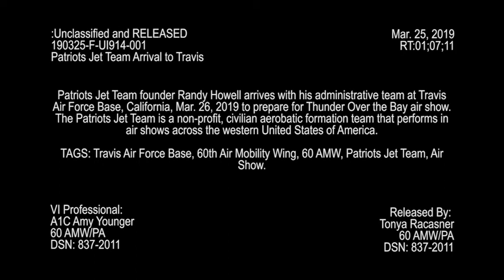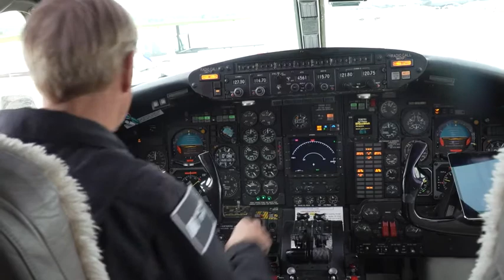Patriots Jet Team Arrival to Travis (2019) 🇺🇸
🔴 [Author]:
Video by Airman 1st Class Amy Younger

🔴 [Unit]:
60th Air Mobility Wing Public Affairs

🔴 [Location]:
Travis Afb, Ca, United States

🔴 [Description]:
Patriots Jet Team founder Randy Howell arrives with his administrative team at Travis Air Force Base, California, Mar. 26, 2019 to prepare for Thunder Over the Bay air show. The Patriots Jet Team is a non-profit, civilian aerobatic formation team that performs in air shows across the western United States of America.

🔴 [Tags]:
Travis Air Force Base, Air Show, 60th Air Mobility Wing, 60 AMW, Patriots Jet Team

🔴 [VIRIN]:
190325-F-UI914-001